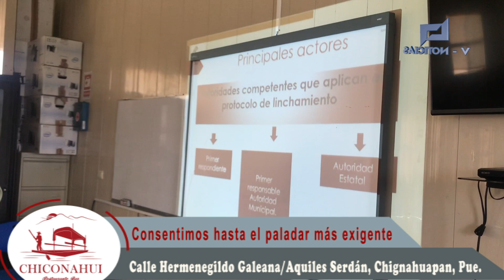Capacitación para la prevención de actos de justicia por mano propia. foro_anti-linchamientos